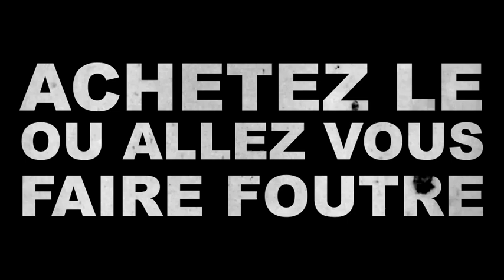Bande Annonce AAARG! N°1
AAARG ! est une revue bimestrielle de " Bandes Dessinées & Culture à la masse ", dont le premier numéro est à paraitre pour Octobre.
Des récits aux formats variés, du très court au long, fagotés par la crème des auteurs d'aujourd'hui et de demain.